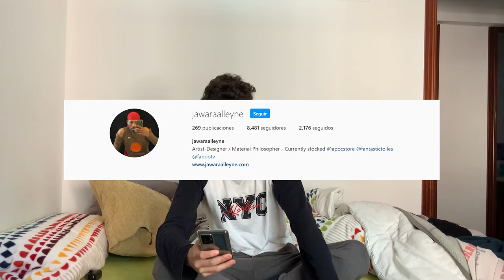POV: eres Bladee y un español habla de tus referencias. Reacción de videoclips EGOBABY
¿Qué os parece este videoclip? ¿Es una obra de arte, se puede considerar como tal?